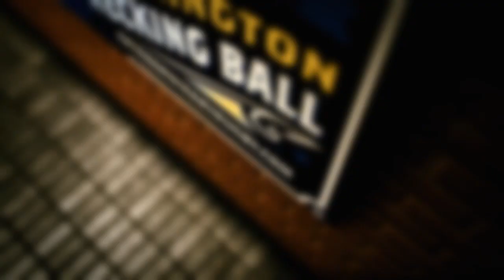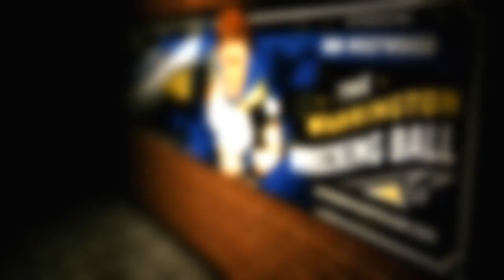Ben Westwood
You won't find an all-round player more intimidating than The Wrecking Ball. His teammates love him, the opposition hates him, because once Ben Westwood starts running, there's no stopping him. You won't see a forward use staggering brute force to as much affect as this. Like a battering ram in blue, Westwood's consistency makes him devastating going forward and back. He just won't give in, so best not get in his way.

• Living up to his name as The Wrecking Ball, Westwood regularly gains over 2,000 metres a year for Warrington.
• Warrington Wolves were one of the original 12 teams to make up the Super League when it was formed in 1995.
• Along with fellow Warrington players Ryan Atkins and Chris Hill, Ben has just been selected as part of the 2012 Stobart Super League Dream Team.